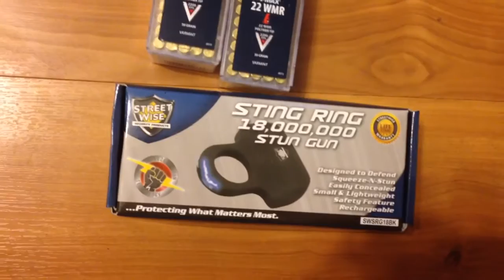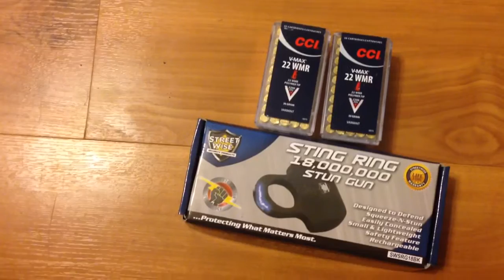My ammo/toy score for the week 6/23/16